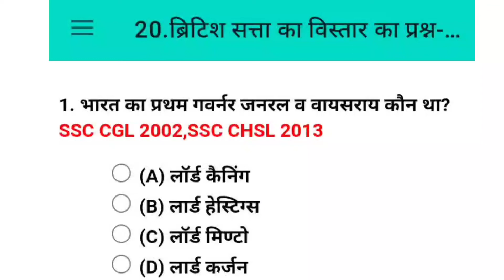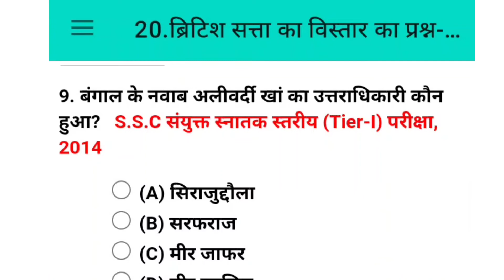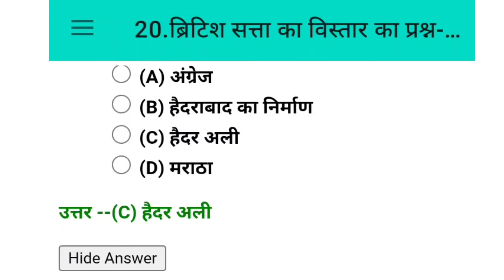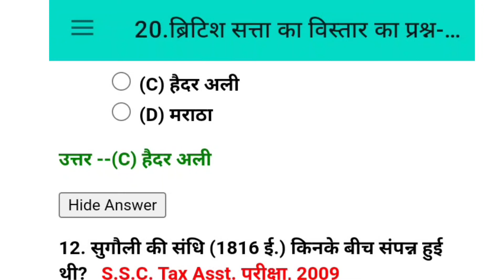ssc cshl SSC STENOGRAPHER SSC MTS J.K#G.KG# GK quiz # NTPC G.K # STATE POLICE G.K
Wellcome to Gk Hindi Class✓

दोस्तों इस Channel पर आपको UPSC related video, Gk Questions, Education knowledge, IAS interview questions, job related video, SSC related video fat हिंदी में मिल जायेंगी.

Gk Hindi Class